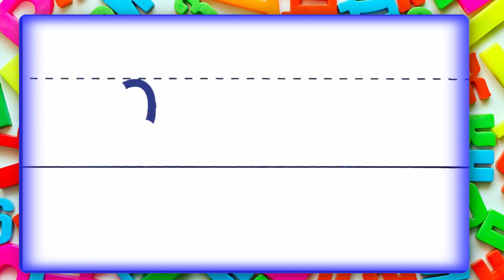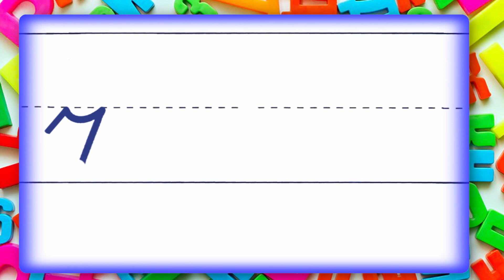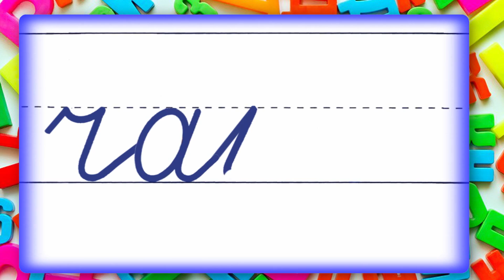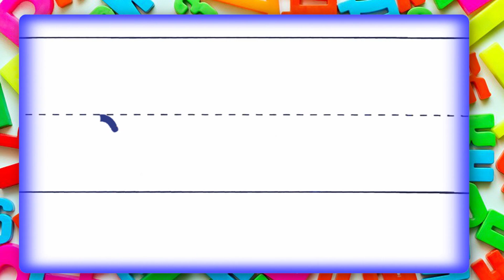Соединение букв 15 урок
Соединение букв дым, или, лед, чаща, вьюн, степь